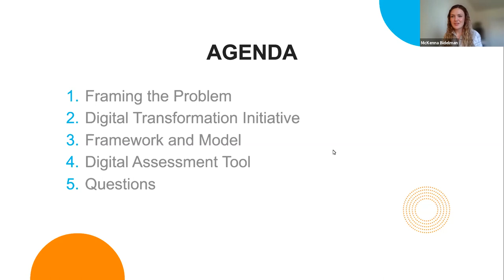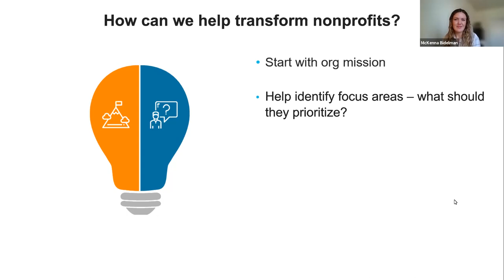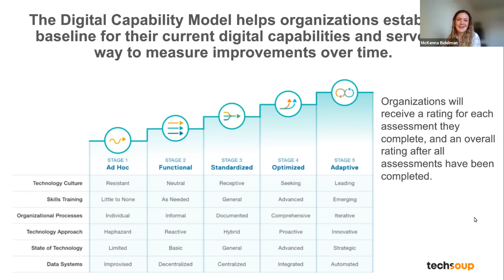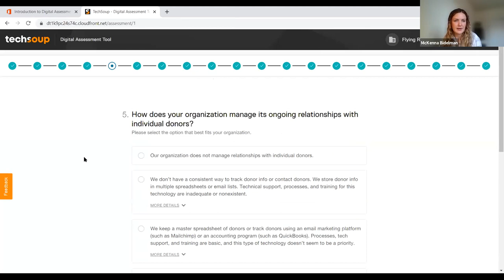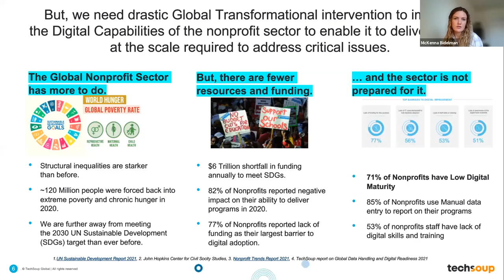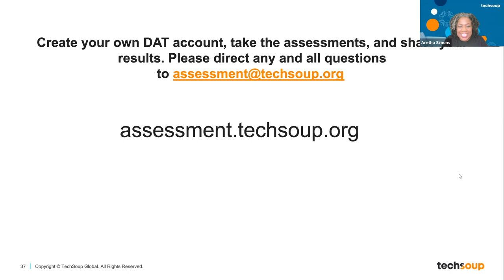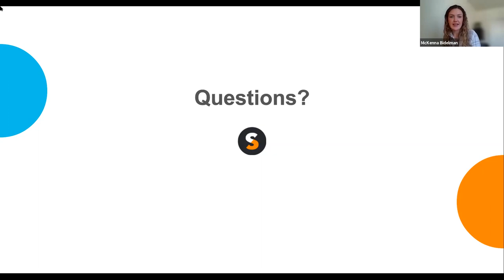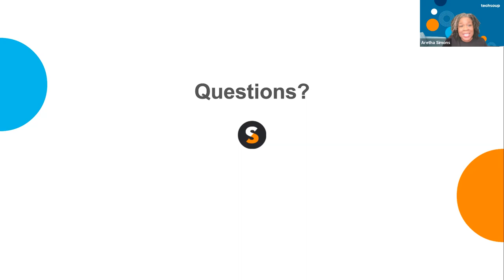Assess Your Organization's Digital Capability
You may have heard of the phrase "digital readiness" in nonprofit tech circles. But what does it mean for your organization? How do you get there? During this webinar, McKenna Bidelman conducted a live demonstration of this free online assessment tool. You can use it to evaluate multiple parts of your operation — from communication to fundraising and development — and invite others in your organization to take the assessment as well.